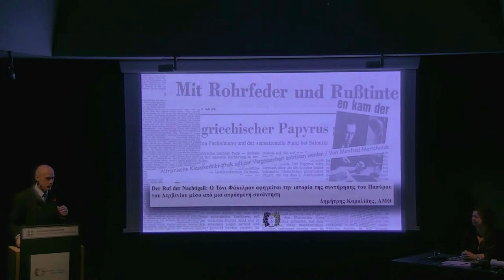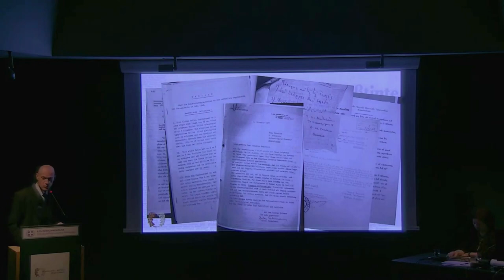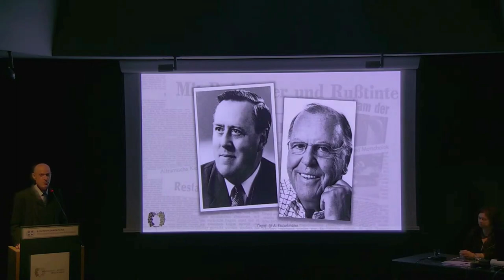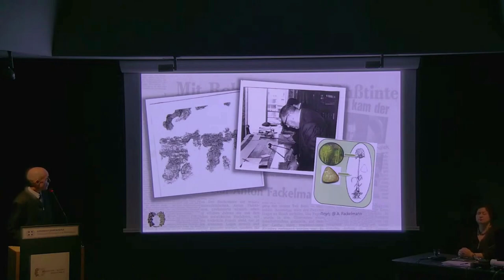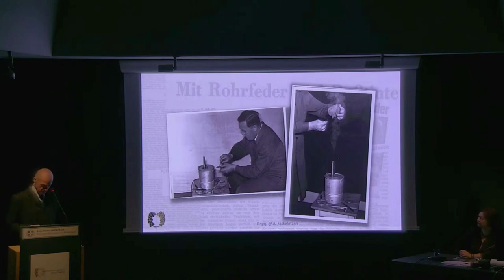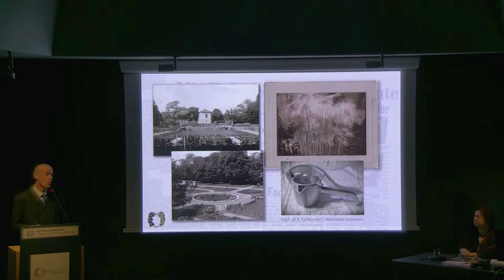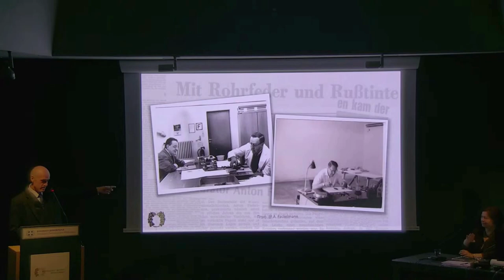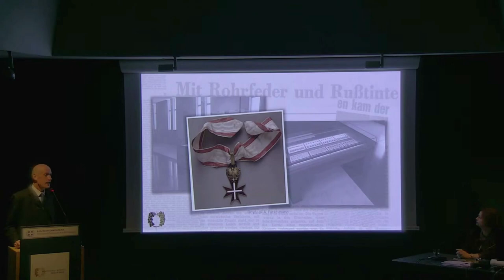Δ. Καρολίδης - Der Ruf der Nachtigall: Ο Τόνι Φάκελμαν αφηγείται...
Δημήτριος Καρολίδης
Der Ruf der Nachtigall: Ο Τόνι Φάκελμαν αφηγείται την ιστορία της συντήρησης του Παπύρου του Δερβενιού μέσα από μια απρόσμενη συνάντηση